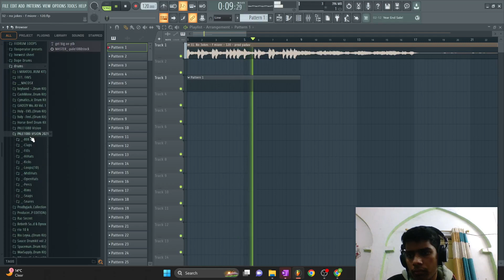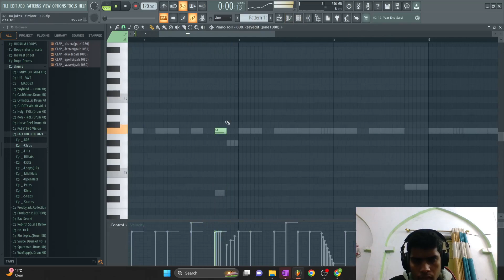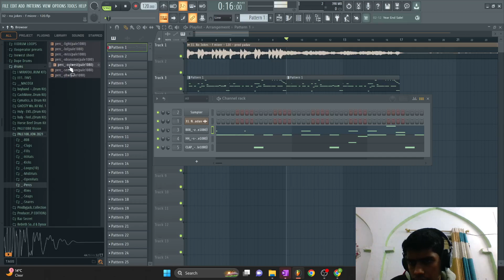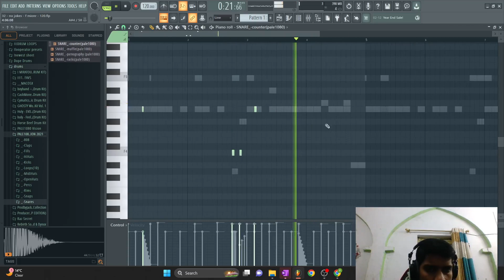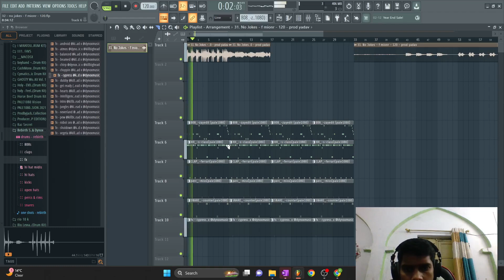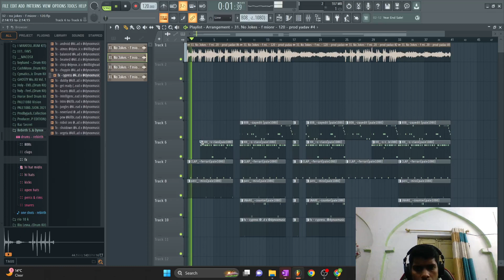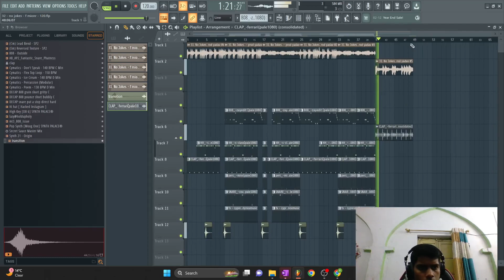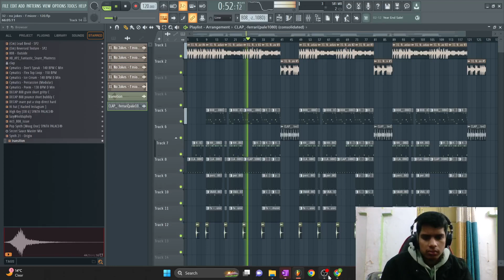How to make Wheezy type beats for Lil baby x Future [ Silent cookup ]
How to make Wheezy type beats for Lil baby x Future [ Silent cookup ] How to make Wheezy type beats for Lil baby x Future [ Silent cookup ]